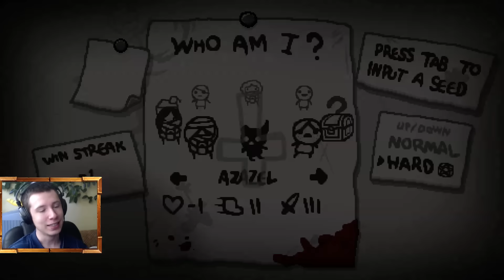[The Binding of Isaac: Rebirth #40] TYM RAZEM KAMERKA JEST DOBRZE USTAWIONA ;_: (Azazel)